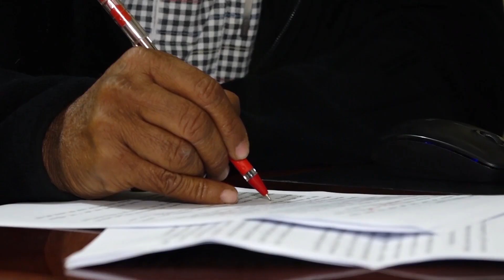बालेन: खाँचाे अलिकति हाेशियार र संयमकाे ॥ Sunya Samaya॥ Yubaraj Ghimire ॥ Balen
बालेन: खाँचाे अलिकति हाेशियार र संयमकाे